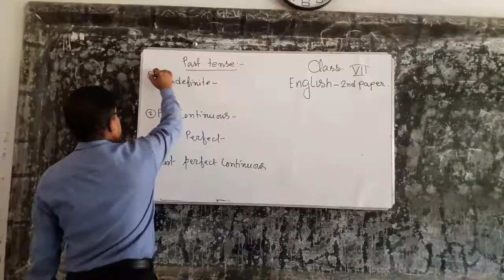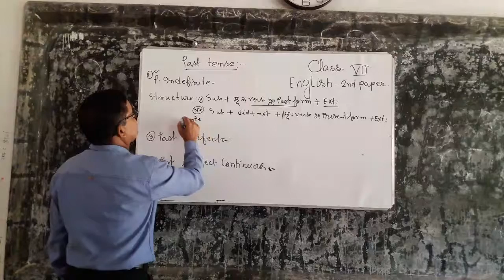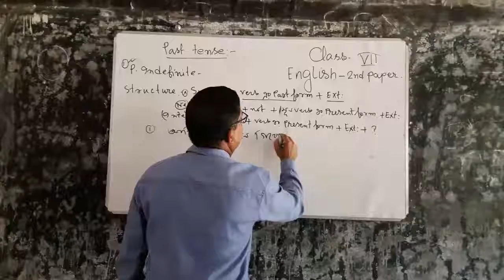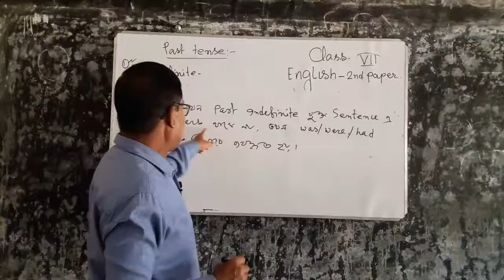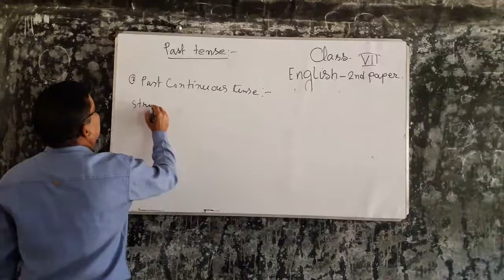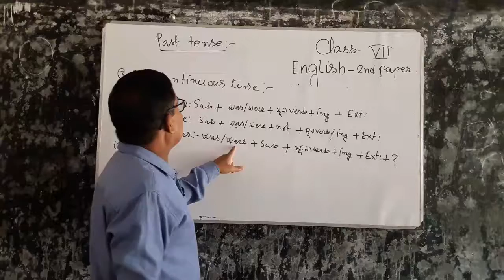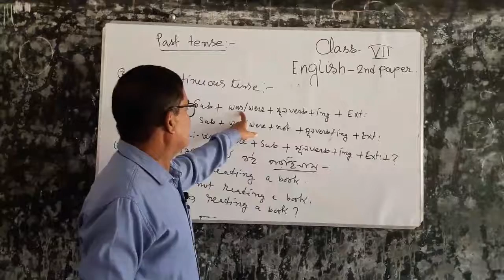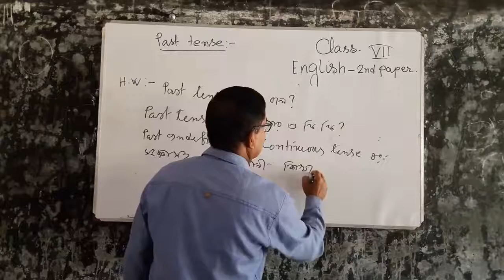CLASS -7 ENGLISH 2ND PAPER (TENSE)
RANJID KUMAR DAS TALUKDAR
ASSISTANT  TEACHER (RELIGION)
LOBJAN CHOWDHURY GIRLS' HIGH SCHOOL,
SUNAMGANJ SADAR.